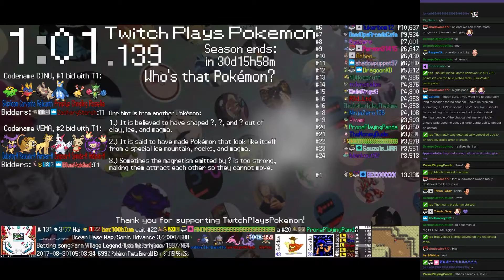Twitch Plays Pokémon Battle Revolution - Matches #89463, #89464 and #89465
#89463 [Blue: Houndoom (Special), Bronzor (Utility), Nincada (Physical)] vs [Red: Dusclops (Physical), Horsea (Special), Lombre (Swift Swim)]

6:22 : #89464 [Blue: Finneon (Special), Lickilicky (Powerhouse), Duskull (Special)] vs [Red: Muk (Special), Kricketune (PhysTech), Golbat (Physical)]

12:44 : #89465 [Blue: Diglett (Standard), Heatran (Special), Electabuzz (Physical)] vs [Red: Doduo (Grounded), Zigzagoon (Belly Drum), Rotom (App)]